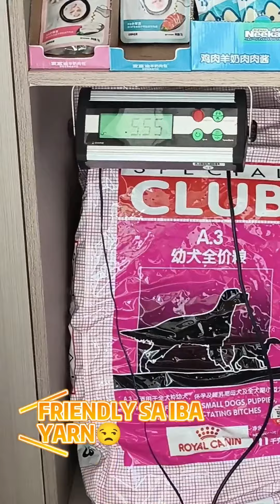FELL IN LOVE WITH SWEET STRAY DOG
Taking care of pets not only a stress reliever but also a healer